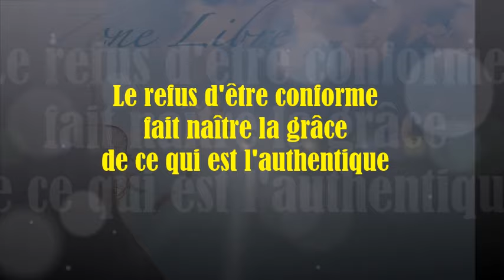1459"Le refus d'être conforme fait naître la grâce de ce qui est authentique" Guy ROGER ZONELIBRE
Sortir de ses carcans, semble  être impossible à celui qui s'attache à ses plaisirs